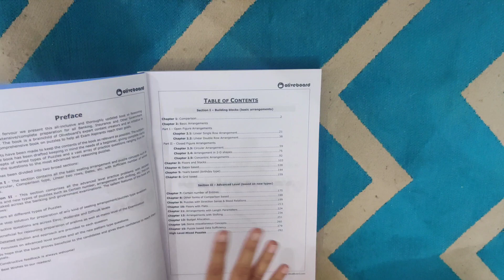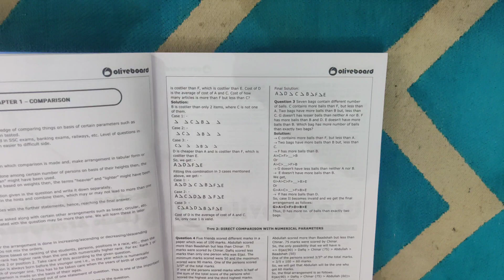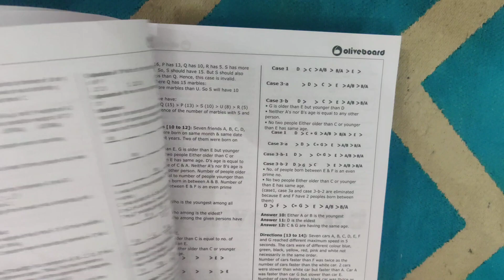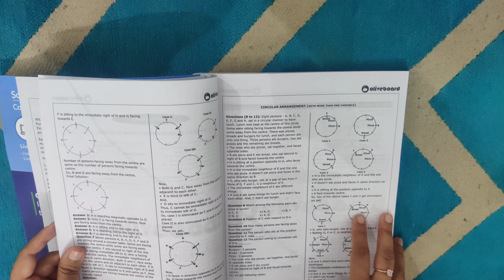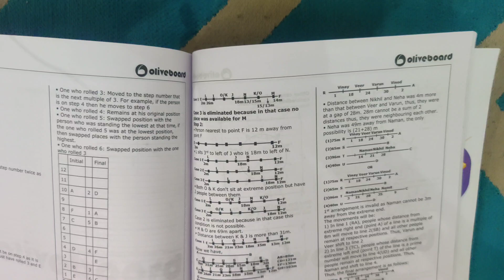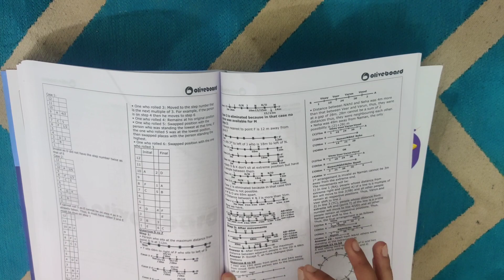क्या आपको Puzzles के लिए ये बुक लेनी चाहिए? | Book Review | Giveaway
In this video, I'll do review of Oliveboard Puzzle Mania Book.

I'll also Giveaway this book to one aspirant who really need this.

Link to buy this book:

Puzzle Mania: